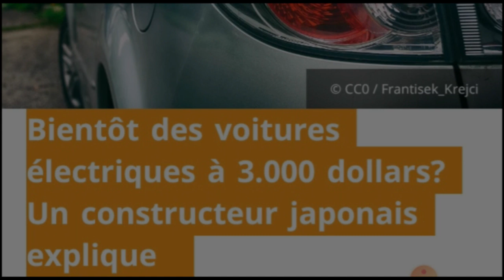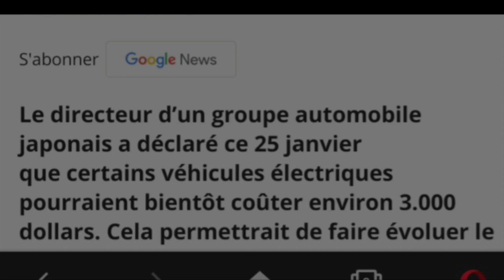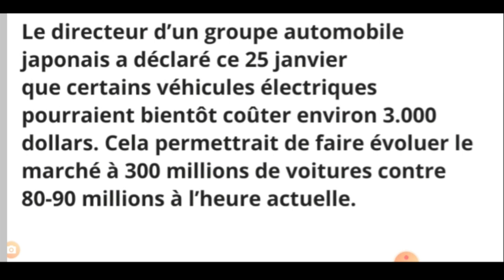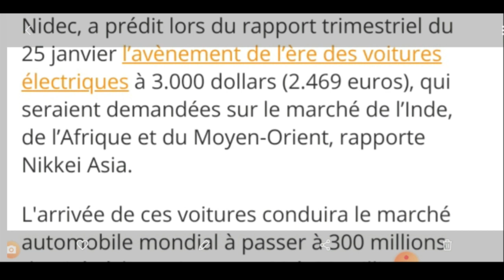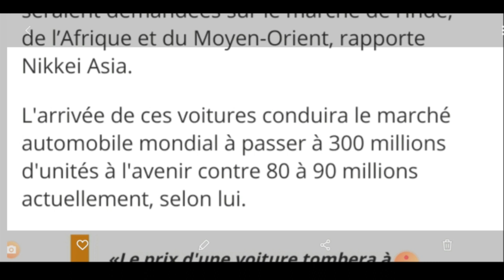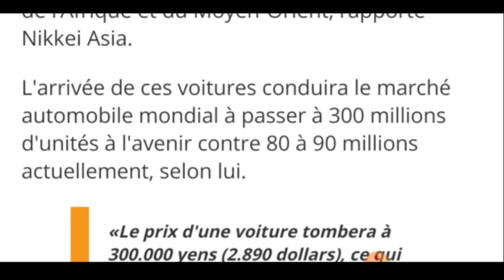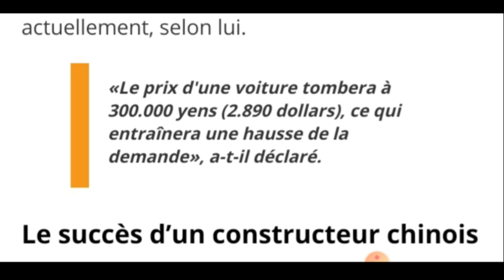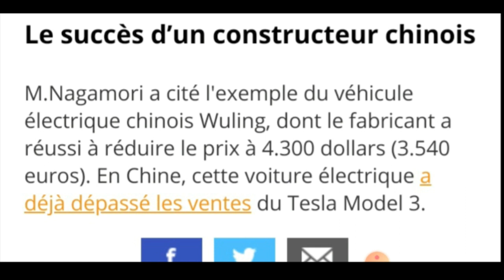Bientôt des voitures électriques à 3.000 dollars?, فرنسيتك عبر الصحف و المواقع